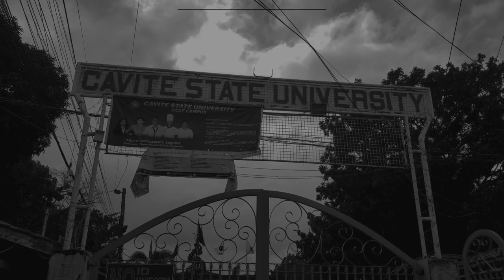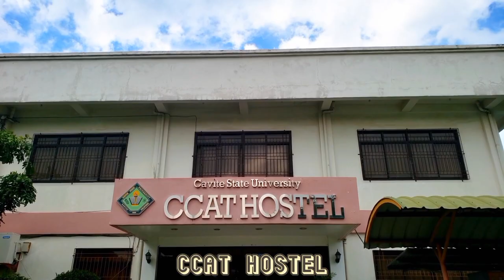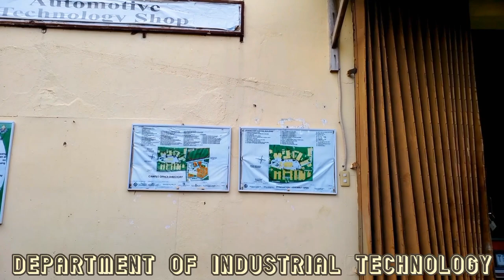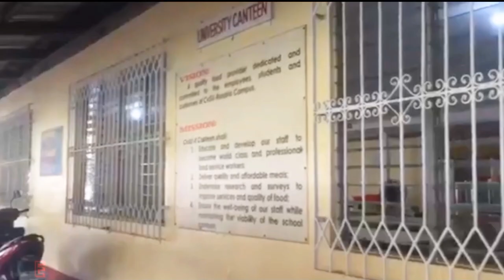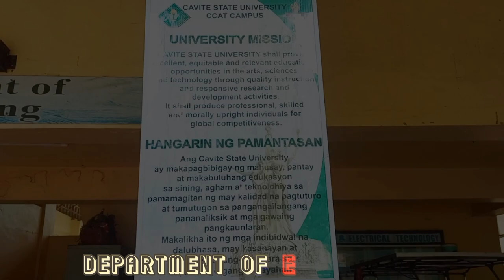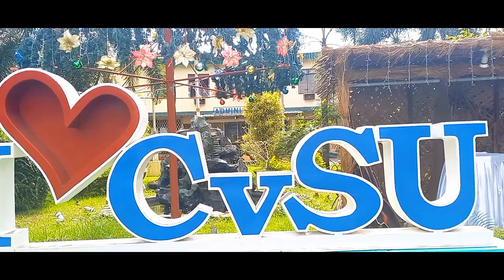CvSU - CCAT Promotional Video || Yellow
This promotional video is for our finals.

MEMBERS:
BACLAO
JONAS
JUNTURA
LICAS K.
LIMPIN
LLAMES
MALIG-ON
MANALANG
MAULIT
MORALES
NAVARRO
NUEVO
PANILO
PEREA
ROCULAS
ROXAS
SANTIAGUEL
SARMIENTO